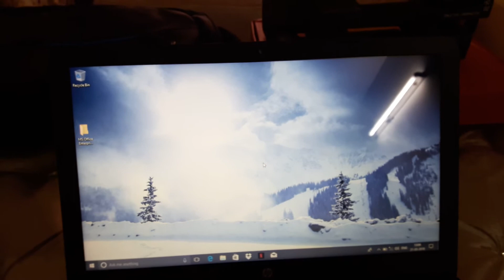Unboxing of HP Laptop Model No : BW 522 AU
Configuration =
500 GB Harddisk
4 GB Ram
Quad Core Processor
15.6 inches screen size
Windows 10 Operating System
1 Year Warranty
FREE -
Laptop Bag
Laptop 15 Accessories Kit